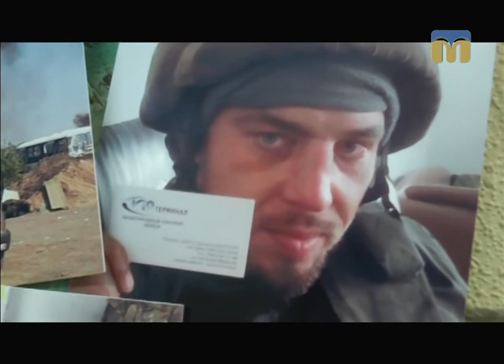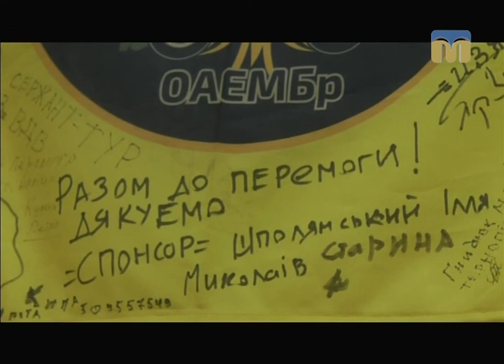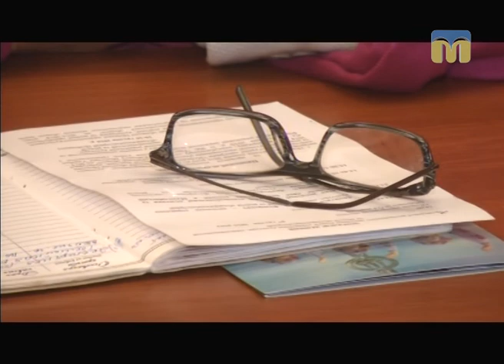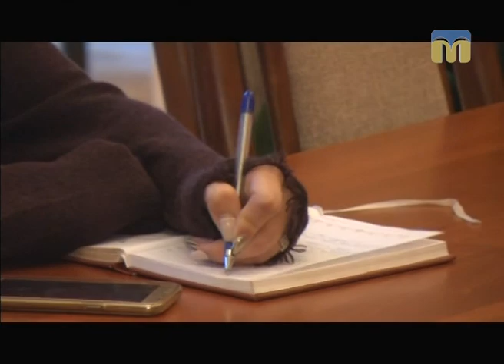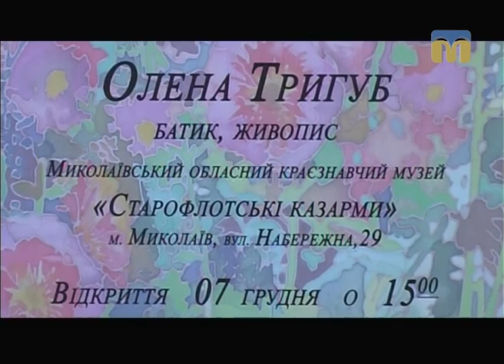Телевізійні новини Миколаївщини – 08.12.2016